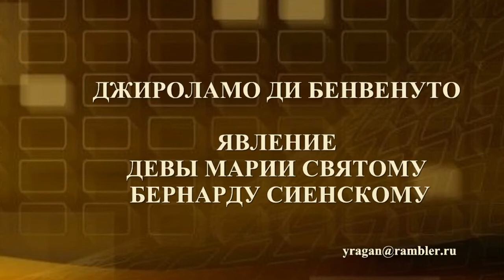ДЖИРОЛАМО ДИ БЕНВЕНУТО ЯВЛЕНИЕ ДЕВЫ МАРИИ СВЯТОМУ БЕРНАРДУ СИЕНСКОМУ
ДЖИРОЛАМО ДИ БЕНВЕНУТО
ЯВЛЕНИЕ ДЕВЫ МАРИИ
СВЯТОМУ БЕРНАРДУ СИЕНСКОМУ